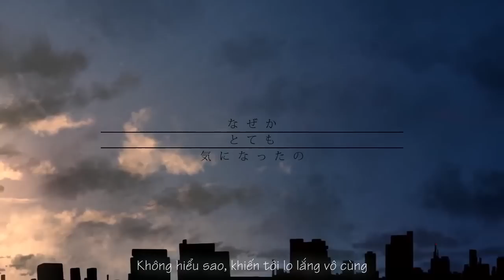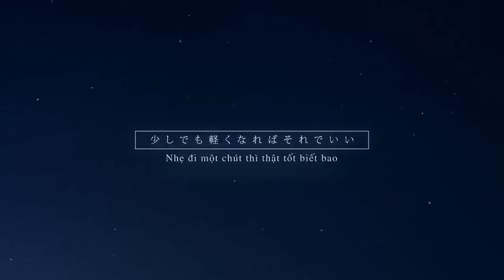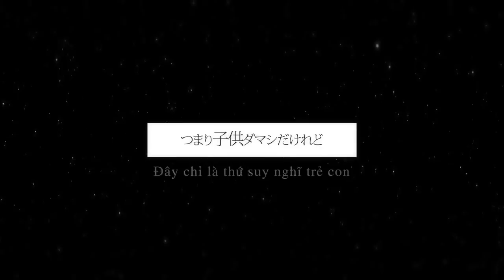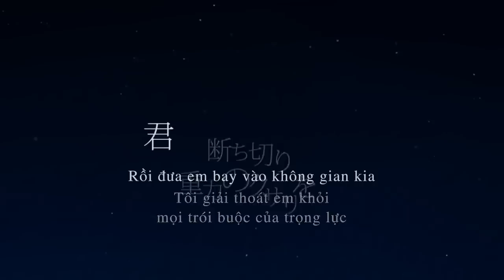[UtaCf] 1/6 - S!N [Vietsub]